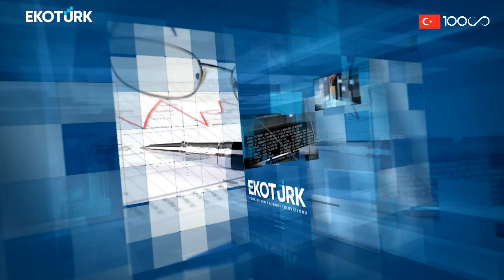Gün Ortası | Başak Kural | Ahu Orakçıoğlu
Gün Ortası'nda Ahu Orakçıoğlu'nun konuğu; eLogo Genel Müdürü Başak Kural oldu.